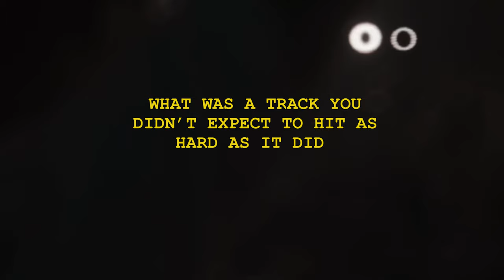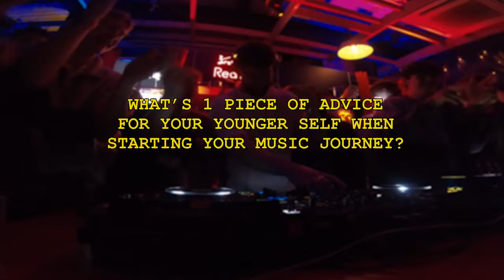BUSHBABY (UK) x PARASOL: Exclusive Interview [Sydney, Australia]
Dive deep into the world of UK Bass with Brighton's own Bushbaby, a prominent music producer pushing boundaries in UK Garage and Bassline production. Join us for an exclusive interview in Sydney as we chat about his eclectic journey attributing to his success to date, including his releases on acclaimed record labels such as Southpoint and EC2A, with support from industry heavyweights like Interplanetary Criminal and Sammy Virji. Not to mention, his recent BOG Bristol DJ set. Bushbaby is at the forefront of the UKG resurgence, luckily for us making its way to the shores of Aus.

In our chat, Bushbaby shares insights into his music journey, from tinkering with tunes on a PlayStation 2 to his evolution as a producer. We learn about the growth he experienced during his hiatus from bass music, what's on the cards next, and more.

*Timestamps*
0:11 - Quickfire Q&A
3:27 - Bushbaby's eclectic music journey
4:47 - What did you learn during your hiatus from UK bass?
5:28 - What's a track that means the most to you?
6:08 - Hearing your music overseas
6:44 - Piece of advice for your younger self
7:39 - We hear you have a superpower?
9:37 - What can we expect from Bushbaby in 2024?